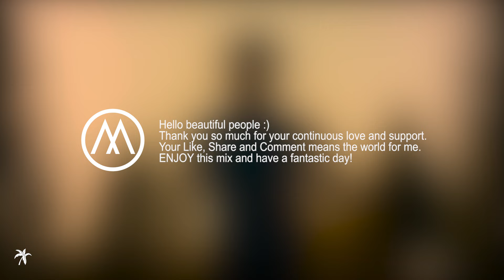Best Training Music | Summer Workout Mix 2025🔥 Fitness & Gym Motivation Music Mix by Max Oazo #33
Best Training Music | Summer Workout Mix 2025🔥  Fitness & Gym Motivation Music Mix by Max Oazo #33 Get fit with the best workout & gym beats out there.
Get ready to pump up your workout with the ultimate playlist of 2025! Featuring the best workout music by Max Oazo, this mix is perfect for any fitness routine - whether you're hitting the gym or working out at home. With motivating beats and high-energy rhythms, you'll be inspired to push harder and achieve your fitness goals. From cardio to weight training, treadmill to abs workout, this playlist has got you covered. So turn up the volume and let the music be your personal trainer! With the best gym music at your ears, you'll be unstoppable. Don't miss out on the best workout music of 2025 - try this playlist now and take your fitness to the next level.
Get ready for all the sunny beach days to come! 🏖  We have the ultimate workout playlist for an extra energy boost while working on your summer body👙💪🏻